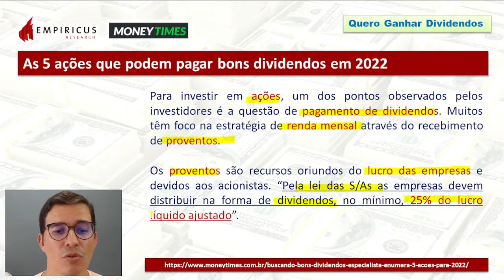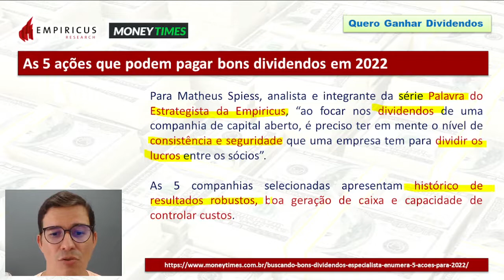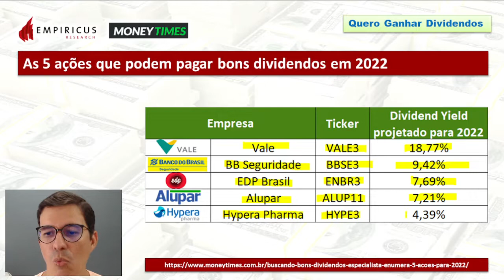As 5 ações que podem pagar bons dividendos em 2022 segundo a Empiricus Research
Para investir em ações, um dos pontos observados pelos investidores é a questão de pagamento de dividendos. Muitos têm foco na estratégia de renda mensal através do recebimento de proventos.

Os proventos são recursos oriundos do lucro das empresas e devidos aos acionistas. “Pela lei das S/As as empresas devem distribuir na forma de dividendos, no mínimo, 25% do lucro líquido ajustado”.

Para Matheus Spiess, analista e integrante da série Palavra do Estrategista da Empiricus, “ao focar nos dividendos de uma companhia de capital aberto, é preciso ter em mente o nível de consistência e seguridade que uma empresa tem para dividir os lucros entre os sócios”.

As 5 companhias selecionadas apresentam histórico de resultados robustos, boa geração de caixa e capacidade de controlar custos.

“Alocar seus recursos em ações que figuram em setores estratégicos e buscar informações sobre o nível de consistência  de uma companhia no mercado, é unir inteligência financeira e proteção ao seu patrimônio”.